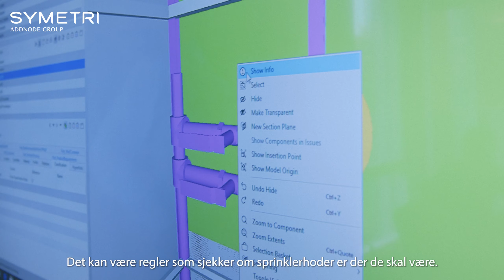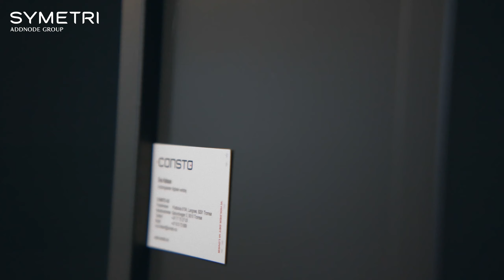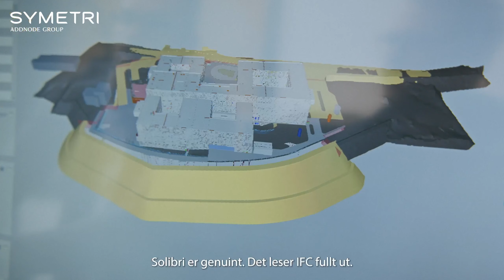Hva er Solibri og hvordan brukes det?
Møt to av våre konsulenter som forteller hva Solibri er, og hvordan du kan bruke det i dine byggeprosjekter.

Utviklingssjef for BIM og digitalisering i Consto, Stig Johansen, deler også hvordan Consto bruker verktøyet i sin bedrift.